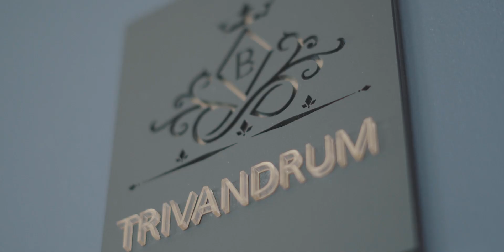Jaco Royale | Casa Bisiliy Private Villa Walk Through | Rental for Bachelor & Bachelorette Party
Casa Bisily offers a one of a kind three level luxury villa for in Playa Harmosa, Costa Rica for hosting destination weddings, corporate events and family gatherings. Equipped with 12 stylish bedrooms with 15 beds, it offers a unique view of the ocean and is equipped with an infinity pool and jacuzzi.

Looking for amazing Costa Rica villas and theme destinations? Then Jacoroyale.com is the choice for you.